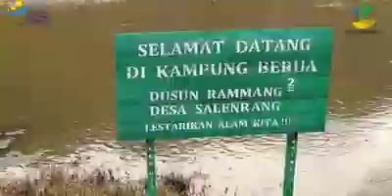SDM PKH Maros Mengukir Sejarah